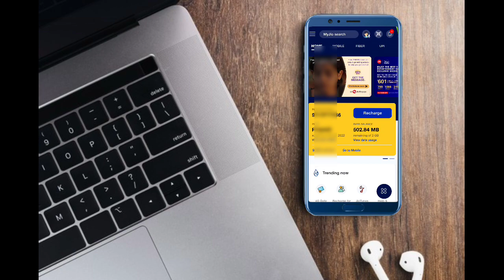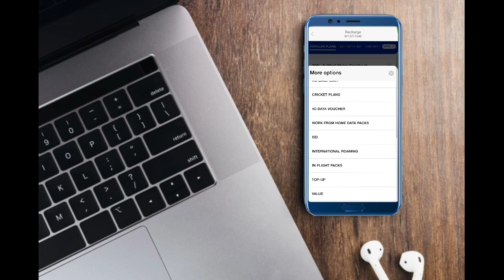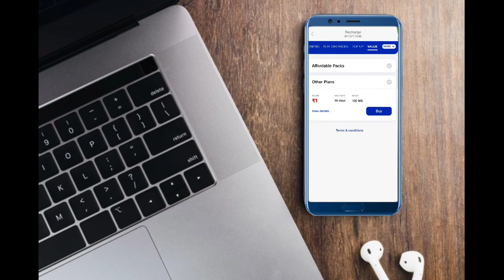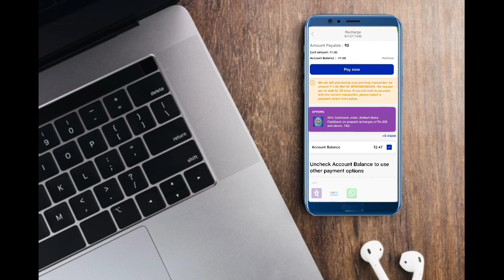Jio New Plans 2021💥 ? Jio New offer ? What is 1 Rupees Recharge Plan ?? Jio 1rs Plan details ? Jio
Hello Dosto 🤟 Aaj Ki Is Video Mein Main Baat Krne Wala Hu Jio 1 Rupees Plan Ka Ware Me, Fully Details Me Ki Aakhir😍 Kya Hai Ye jio New Recharge Plan 2021 And Kis Tarah Se Hmlog  Only 1Rupees💥 Ka Recharge Kr Ke Ek Months Ka Validity Pa Skte Hain. So Aagar Aap Jaana Chahate Ho jio Ki Is New Plan ka Ware To Phir Video Ko End 👍Tk Dekhe.